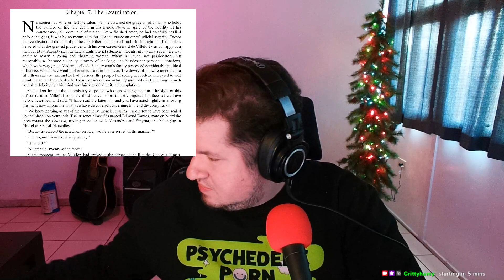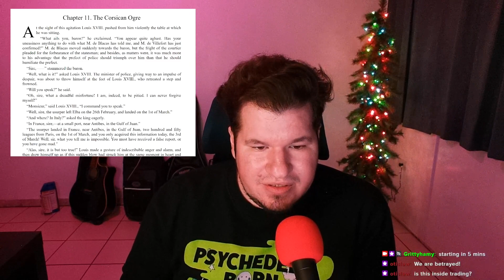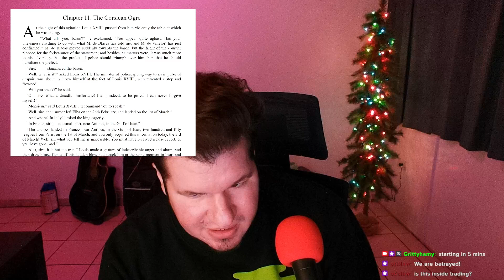Night 2 of Reading The Count of Monte Cristo (chapters 7 – 11)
This is part of the charity incentives that my community managed to reach in the Alan Wake 1 charity I held back in October 2023.

I'm not great at reading aloud, so apologies for the lack of clarity at times.